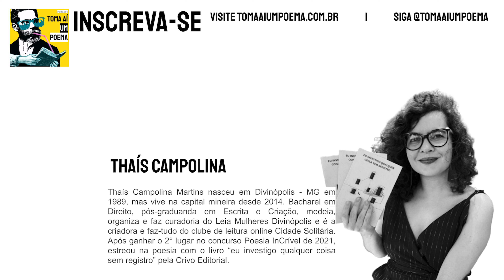Thaís Campolina - Entre Territórios | Poesia Contemporânea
Thaís Campolina Martins nasceu em Divinópolis - MG em 1989, mas vive na capital mineira desde 2014. Bacharel em Direito, pós-graduanda em Escrita e Criação, medeia, organiza e faz curadoria do Leia Mulheres Divinópolis e é a criadora e faz-tudo do clube de leitura online Cidade Solitária. Após ganhar o 2° lugar no concurso Poesia InCrível de 2021, estreou na poesia com o livro “eu investigo qualquer coisa sem registro” pela Crivo Editorial. Também publicou o conto “Maria Eduarda não precisa de uma tábua ouija” em formato e-book na Amazon e segue escrevendo suas bobagens e incômodos em seu site thaisescreve.com, newsletter e redes sociais.

Thaís Campolina - Entre Territórios

nunca amei ninguém encostada nessa parede. nem beijei alguém sentada nessa escadaria. jamais troquei olhares nesse bar. nem figurinhas ou tazos nessa praça. sequer esperei um ônibus perto daqui. eu não lembro de ter vivido qualquer coisa nessa esquina e nem na outra. não sei dizer nem se já parei nessa calçada antes. tudo ou é paisagem ou é passagem dos pés, dos ônibus, dos olhos, dos dias. quase tudo que amo olhar nessa cidade não tem qualquer vínculo comigo. pelo menos não ainda. serei sempre uma forasteira aqui, enquanto me torno uma turista onde a memória está.

Use
Siga @tomaaiumpoema

Poema: Entre Territórios
Poeta: Thaís Campolina